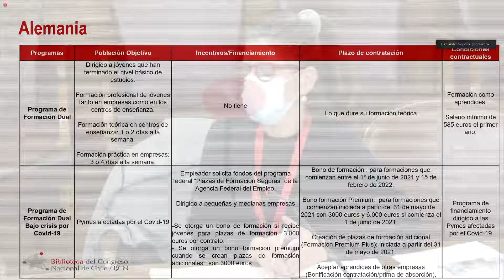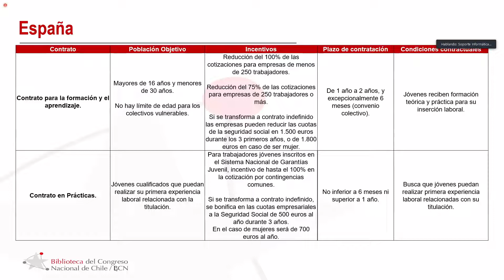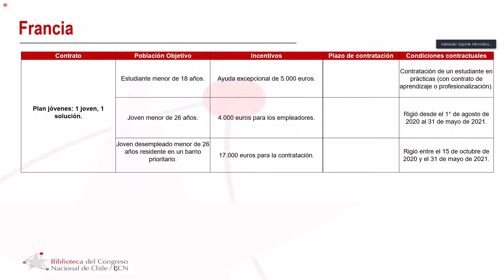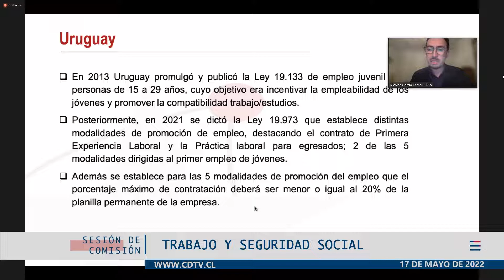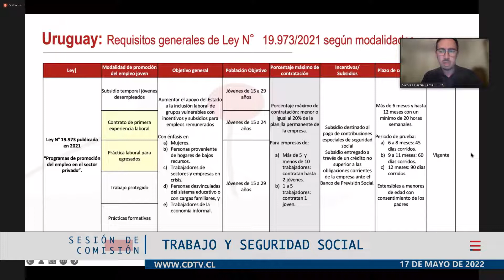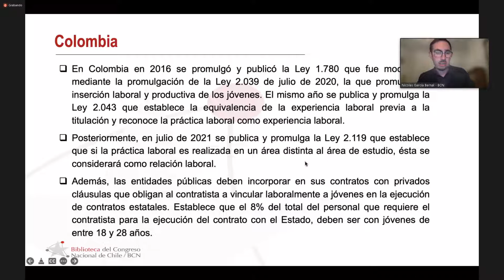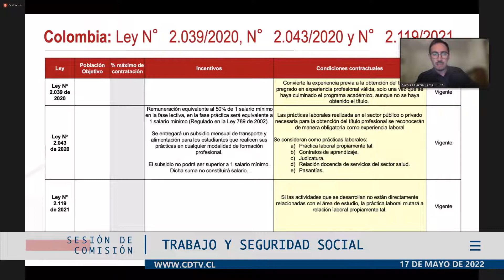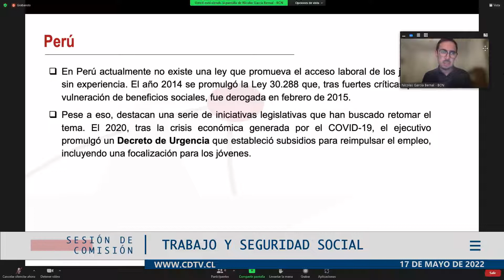Comisión de Trabajo / 17 mayo 2022